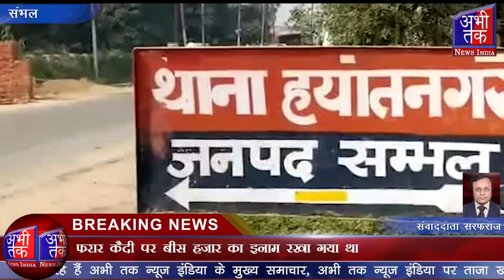The absconding prisoner has been arrested from the temporary jail located in Sambhal | Abhi Tak News